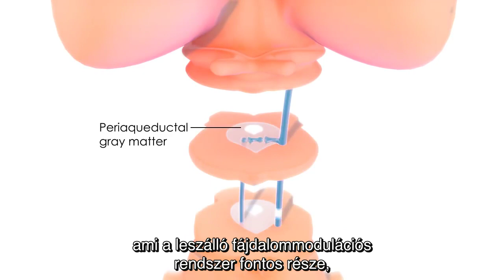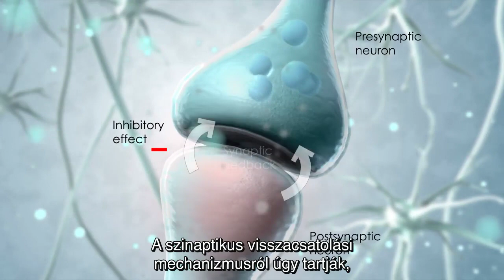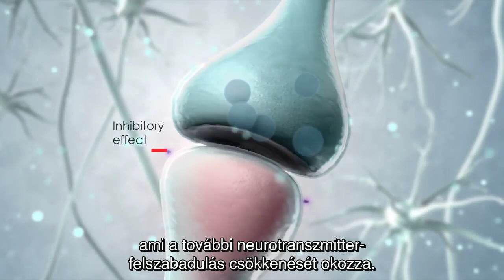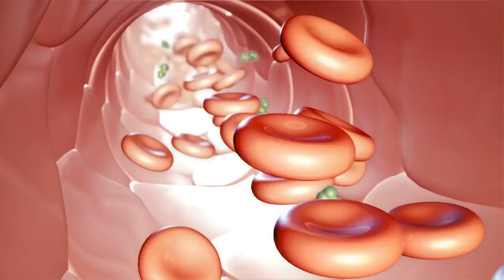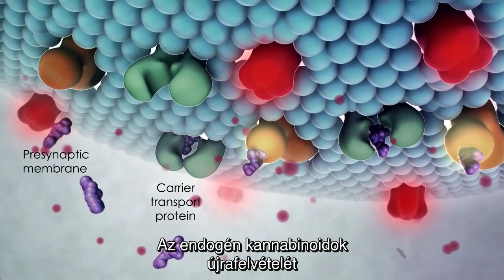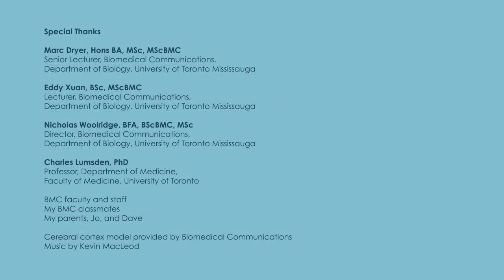Az endokannabinoid jelzőrendszer vizualizációja (magyar felirat)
A Master's Research Project submitted fo Masters of Science, Faculty of Medicine, University of Toronto.  Developed in collaboration with Biomedical Communications, Department of Biology, University of Toronto at Mississauga, The Canadian Consortium for the Investigation of Cannabinoids and with funding provided in part by the Quebec Pain Research Network.

Copyright Leanne Chan 2011